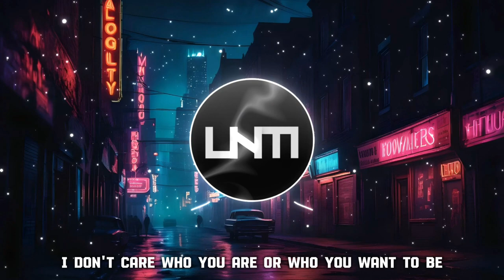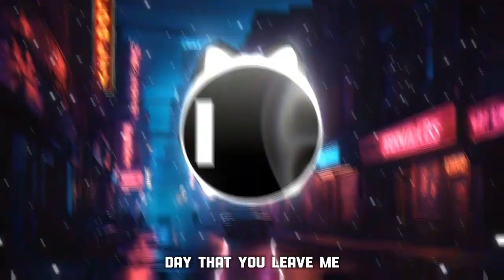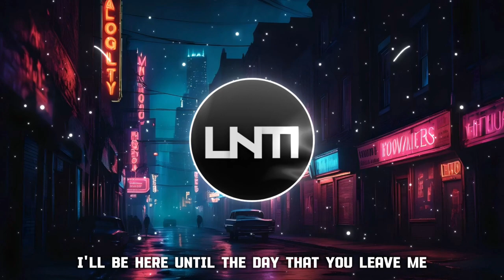Heuse & METAHESH - I'll Be Here (Feat. Noctilucent) (lyrics)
Lyrics
Can I love deep into the darkness in your heart?
I trust you more than anyone I have met before
I don't care who you are or who you want to be
I'll be here until the day that you leave me
Day that you leave me...
When I'm with you, I know I'm safe beside your arms
I'll make sure here that you won't ever feel lonely, no more
Every past we had, the future we will see